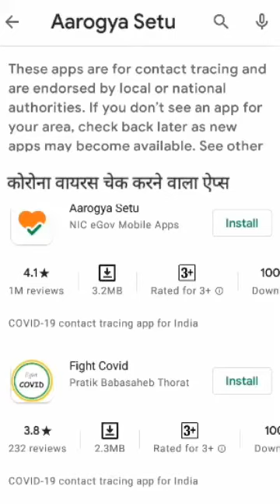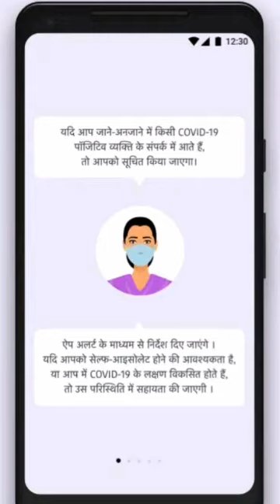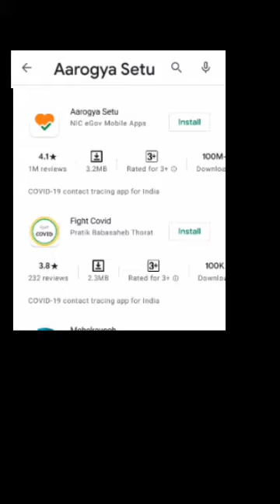Aarogya Setu | Arogya Setu App Kaise Kam Karta Hai | Aarogya Setu Kaise Use Karen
Aarogya Setu - How to use Aarogya Setu  Aarogya Setu Kaise Use Karen
download aarogya setu app

Aarogya Setu - How to use Aarogya Setu - Aarogya Setu Tips Hindi - is video mein hum ne bataya hai ki Aarogya Setu kaise chalate hain aur Aarogya Setu ke mein kya kya New Tips Hain to Agar aapko Aarogya Setu chalana nahi aata hai aur aap sikhna Chahte Hain Aarogya Setu ko kaise chalate hain ye video aapki bahut kaam aayega

Aarogya Setu is a mobile application developed by the Government of India to connect essential health services with the people of India

Aarogya Setu is an Indian COVID–19 "contact tracing, syndromic mapping and self-assessment" digital service, primarily a mobile app, developed by the National Informatics Centre under the Ministry of Electronics and Information Technology. The app reached more than 100 million installs in 40 days.

Aarogya Setu android tutorial  Aarogya Setu Kaise Use Karen  how to use aarogya setu app  Mobile
apps
Android
Tips and Tricks in Hindi
Android App
android tips
tips and tricks
android tricks
tips and tricks hindi
Aarogya Setu app review
Aarogya Setu app
Aarogya Setu apps download  Arogya setu app

tech guide
aarogya setu app
aarogya setu
how to use aarogya setu app  aarogya setu app download
how to download arogya setu app
aarogya setu app kaise use kare
how to install aarogya setu app  how to use aarogya setu app in hindi

Aarogya Seth app install
Aarogya Seth apk
Aarogya Seth apk download

arogya setu app|| arogya setu app how to use|| arogya setu app ki kenekoi use Kore?
Aarogya setu app me kese Register kre
Aarogya setu app kese install kre